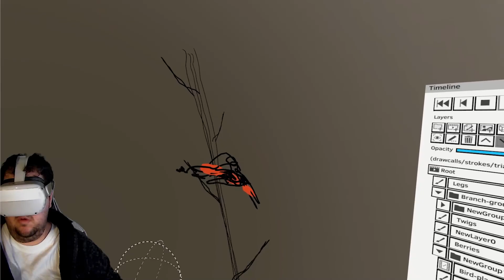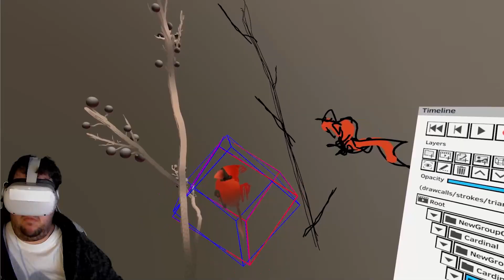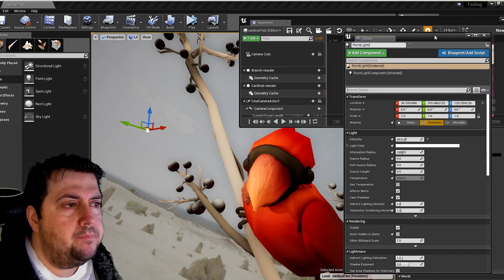Animation in Quill with Oculus Quest 2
Creating an animation in Quill with Oculus Quest 2 and Unreal Engine 4.

As part of a traditional project we create every christmas, I felt it would be a good idea to capture the workflow of animation in Quill.
Creating in VR is like a dream come true for me. The fact that I am positioned and located with my creation is mind blowing and no matter how long I have been doing so, it takes me right to that feeling. Every.Single.Time..
I love animation and using the Oculus Quest 2 with better FOV is always fun and appealing to the eye.

The name of this piece is : Cardinal Appearance.
I would hope the new year that is right around the corner would be as magnificent as a beautiful Cardinal bird with bright colors and pure intent to us all!

Happy Holiday season and stay safe and healthy!